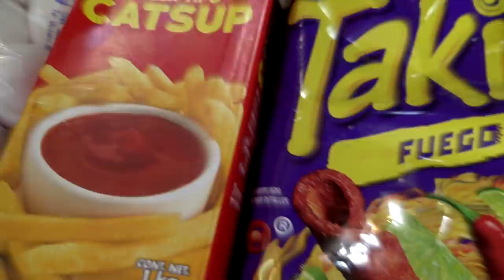🍔HICIMOS UNA HAMBURGUESA CON TAKIS FUEGO🔥